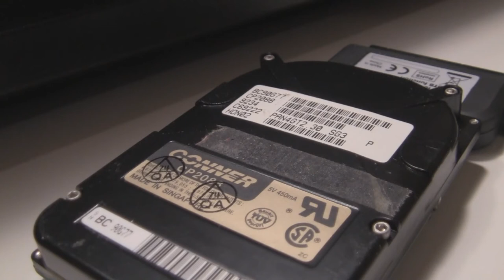Laptop Drive: Conner CP2088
Also very old